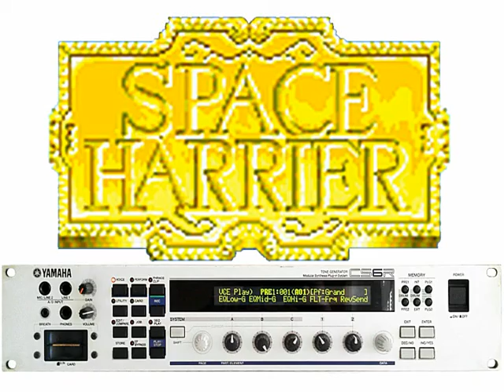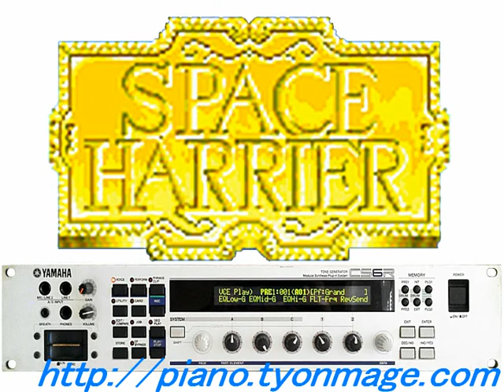スペースハリアー SPACE HARRIER for CS6R YAMAHA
YAMAHA CS6R is playing SPACE HARRIER "MAIN THEME" by native MIDI data.
ヤマハCS6Rのみでセガのスペースハリアーよりメインテーマを演奏しています。

ボーナスステージBGM "バトルフィールド" CS6Rバージョンはこちら

[[ Link to "MAIN THEME" from SPACE HARRIER" ]]